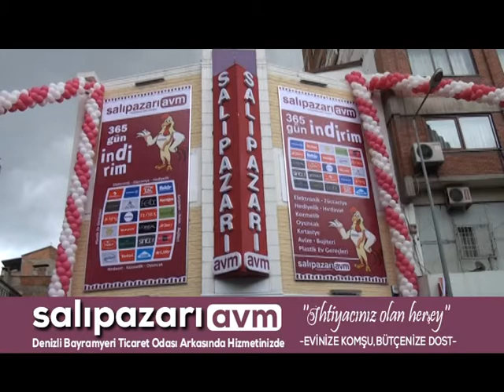SALI PAZARI ALIŞVERİ MERKEZİ / PAMUKKALE TV DENİZLİ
''İHTİYACINIZ OLAN HER ŞEY'' BU MAĞAZADA VAR.